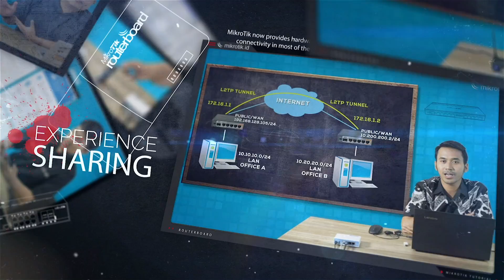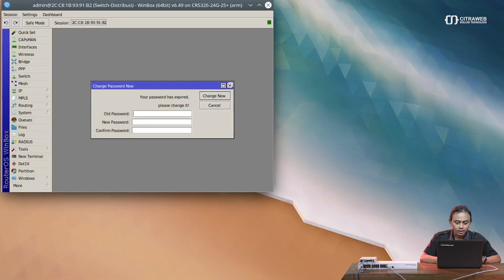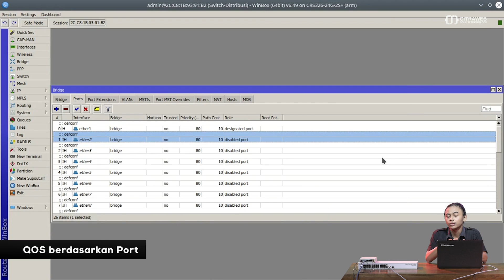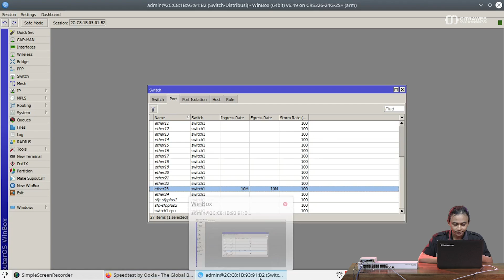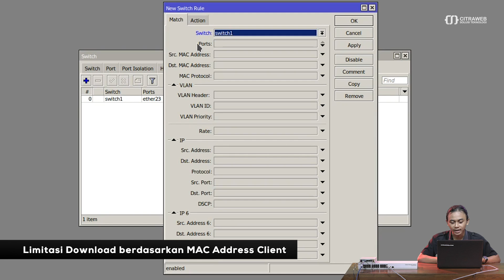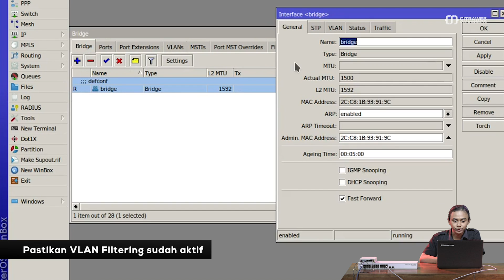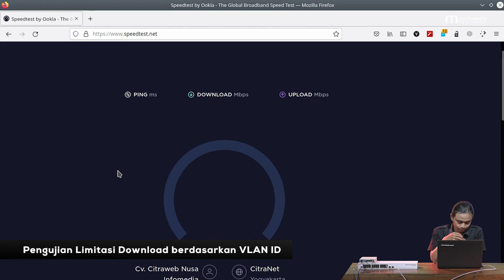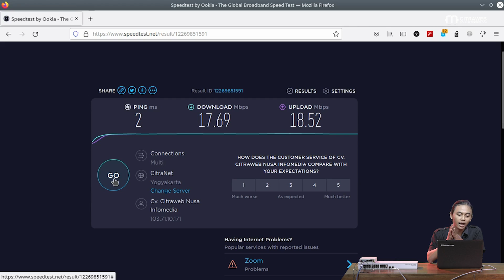Fitur QOS di CRS 3xx Series - MIKROTIK TUTORIAL [ENG SUB]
Saat menggunakan perangkat Switch MikroTik, terdapat 2 pilihan sistem operasi yang digunakan yaitu SwitchOS dan RouterOS. Perangkat switch pada MikroTik sudah terdapat switch chip yang memiliki fitur-fitur seperti forwarding, port isolation, VLAN, mirroring bahkan QoS.
Menerapkan QoS atau Quality of Service pada switch chip akan lebih efisien dan tidak memakan resource CPU yang besar. Dengan QoS, kita bisa membuat limitasi dalam kondisi hardware offload aktif karena limitasinya berdasarkan switch chip. QoS yang bisa diterapkan adalah Port Based, Mac-Based, VLAN-Based, dll.